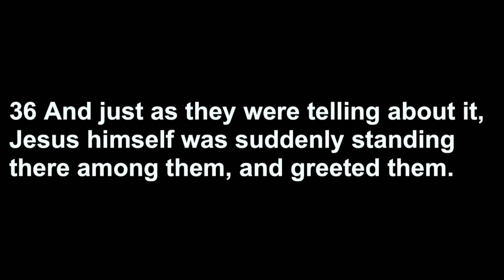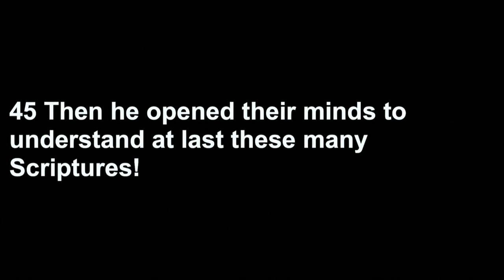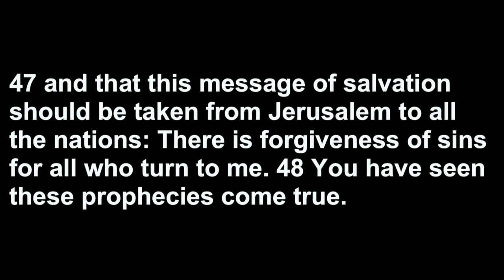8a- Traditional Worship 4-21-19 fumcsh.org, springhill.life